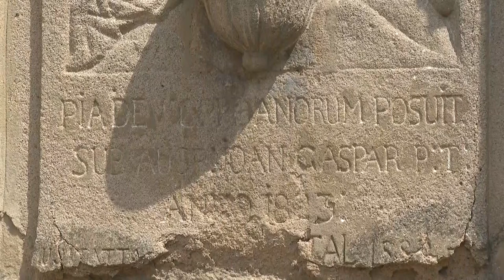Szobor kisfilm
A kisfilm, amely a Szentháromság szobor történetét, majd a helyiek összefogását mutatja be.